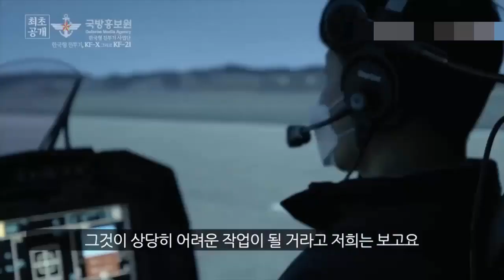Drama Pesawat Jet KF-21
Indonesia dan Korea Selatan siap menghadapi krisis KF-21

Pihak Indonesia dan Korea Selatan duduk meja untuk mengatasi krisis program jet tempur KF-21. Menteri DAPA Dong-hwan berangkat ke Indonesia.
Menteri Administrasi Program Akuisisi Pertahanan Korea Selatan (DAPA) Eom Dong-hwan berangkat ke Indonesia pada hari Rabu. Dong-hwan diperkirakan akan berada di Jakarta hingga akhir pekan ini untuk melakukan pembicaraan dengan pejabat senior pertahanan Indonesia terkait jet tempur KF-21.
Berdasarkan keterangan yang disampaikan, Menteri DAPA berangkat ke Jakarta untuk menyelesaikan permasalahan cost share yang tidak dibayar Indonesia untuk proyek pengembangan jet tempur KF-21 yang menjadi mitranya.

Menteri Administrasi Program Akuisisi Pertahanan (DAPA) Eom Dong-hwan melakukan perjalanan ke Indonesia pada hari Rabu dan diperkirakan akan tinggal di sana hingga akhir minggu ini untuk bertemu dengan pejabat senior pertahanan Indonesia, menurut pernyataan DAPA.
“Pertemuan itu hampir tidak direncanakan karena pejabat Indonesia terus berganti,” kata seorang sumber militer.

berita selengkapnya dapat dilihat dilihat pada link berikut;
Sumber: